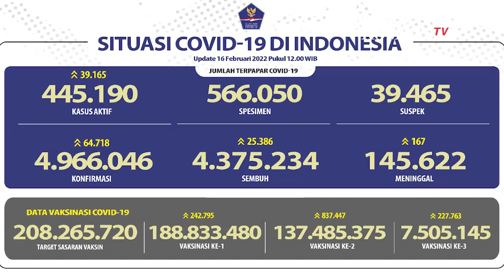Rekor Baru! Kasus Positif Covid-19 Harian Tembus 64 Ribu di Indonesia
Dari penambahan ini, total kasus terkonfirmasi positif Corona di Indonesia per 16 Februari 2022 pukul 12:00 WIB sebanyak 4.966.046 kasus.

Baca Juga Update Corona Indonesia 15 Februari 2022: Tembus 57.049 Kasus Positif! di

Sementara itu, ada penambahan kasus sembuh sebanyak 25.386 kasus. Sehingga total kasus sembuh sebanyak 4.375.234 orang.